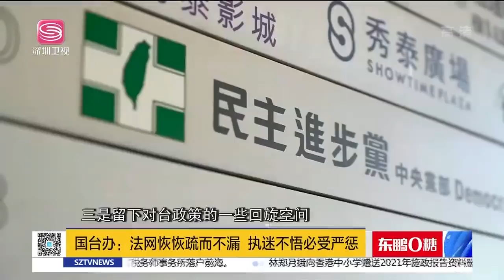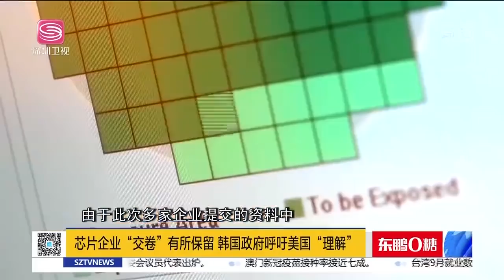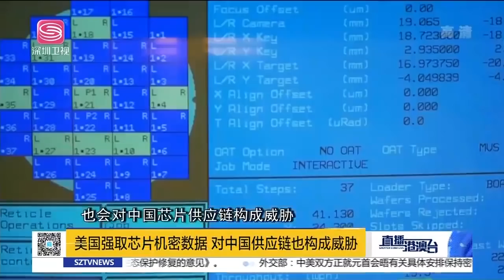直播港澳臺【精編版】中國海洋論壇狠批美霸權 | 大陸清單斷台獨政治獻金 | 美民主峰會排除中俄 | 美勒索芯企或為打擊中國